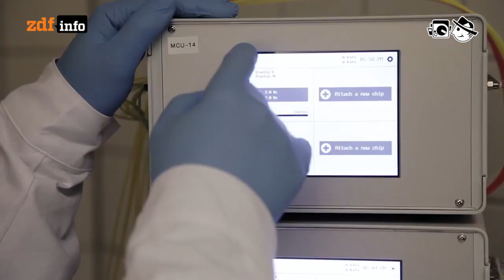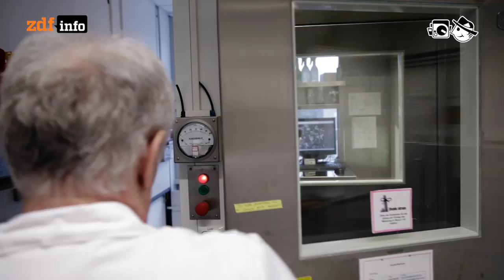Bio Chips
Um die Zahl von Tierversuchen zu reduzieren, züchten Wissenschaftler menschliches Gewebe auf Chips. Damit können sie Versuche anstellen und Krankheiten simulieren.

Autor: Tobias Lenartz
Schnitt: Patrick Jankowski
Kamera:  Markus Börner

Binary Mind: Jonas
Logan: Bon Om Tm
Andrea Barone: A New Day
Josta: PiezziDiBasiCucitiInTagli
Real Rice: Illusions
538: Somebody, somewhere, talks about something